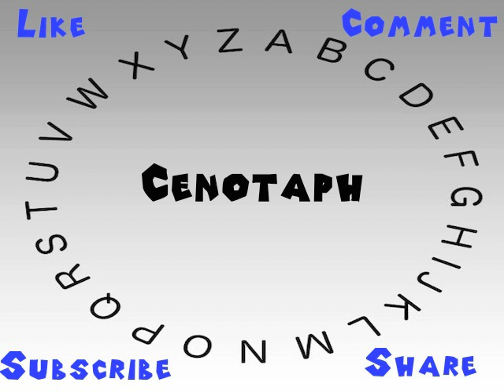How to Say or Pronounce Cenotaph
This video shows you how to say or pronounce Cenotaph.

How accurate does it say Cenotaph? How would you say Cenotaph?